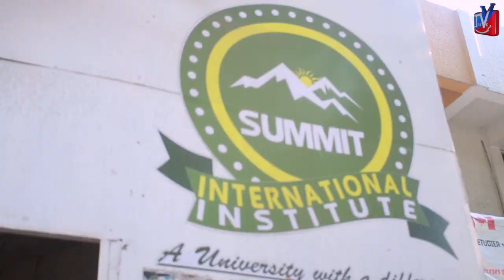UBUYOBOZI BWA SUMMIT INTERNATIONAL BURAKENGURUKA KO BUGIRA BUTANGE IMPAPURO MPAMYA BUSHOBOZI.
Nakanyamuneza kadasanzwe kubarongoye universite SUMMIT INERNATIONAL INSTITUTE kimwe n'Abanyeshure aho Umugwi ujejwe gushira UMUKONO kumpanya bushobozi muri za kaminuza uherutse kwemeza impapuro mpamya bushobozi kwiyo kaminuza.